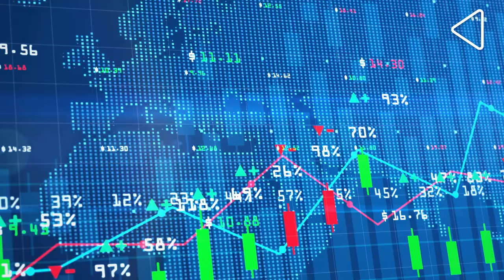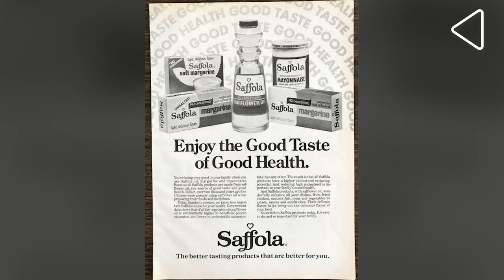The Shapers of Indian Enterprise | An Introduction | Making of Modern India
The opening up of India's economy in 1991 marked a new phase in India's economic development. It unshackled enterprise and allowed a clutch of entrepreneurs to create world class organisations. As part of Live History India's Making of Modern India series, celebrating India @ 75, catch the first episode of our series Shapers of Indian Enterprise with R. Gopalakrishnan, Tulsi Jayakumar and Anil Singhvi.

The Shapers of Indian Enterprise aims to capture the heady story of India’s growth, with all its ups and downs and twists and turns, through the story of the companies and their leaders, who have been at the forefront of change, growth and innovation.

Catch the series every Tuesday at 6.30 pm (IST) on Youtube and Facebook.